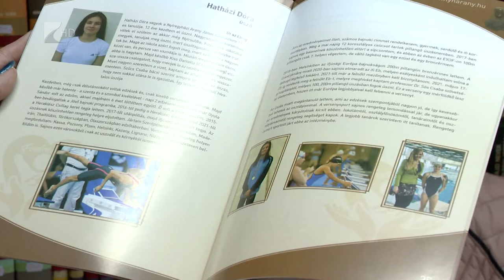Sportszemle az Aranyban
A Sportiskolák Országos Szövetségének képviselői látogattak el a nyíregyházi Arany János Gimnáziumba és Általános Iskolába. A szövetség szakemberei az intézményben folyó sportutánpótlás-nevelés helyzetéről tájékozódtak. A SIOSZ elnöke szerint az Arany országosan szinten is élmezőnybe tartozik a képzés színvonalát tekintve. Az iskola tavaly ünnepelte fennállásának 45. évfordulóját, ennek apropóján egy kiadványt is megjelentetett az intézmény.